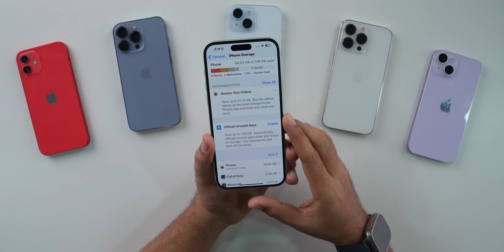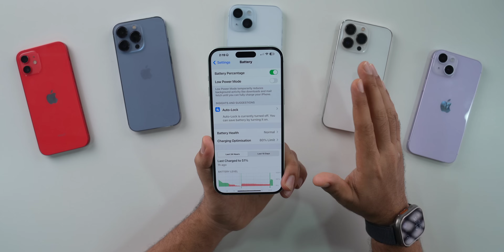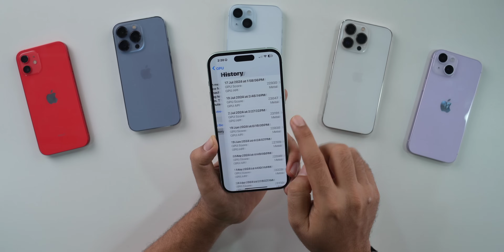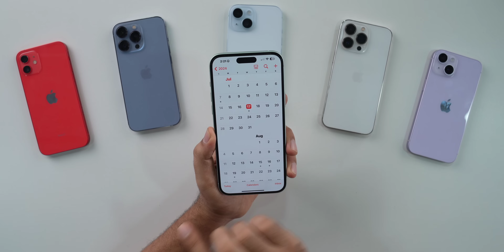iOS 17.6 Beta 4 Released | What’s New?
My Recommendations

00:00 - intro
00:26 - update size, modem update, build number
01:22 - What’s New?
02:10 - Bugs
03:12 - network
03:38 - Battery
04:09 - performance & benchmarks
05:20 - should you update?